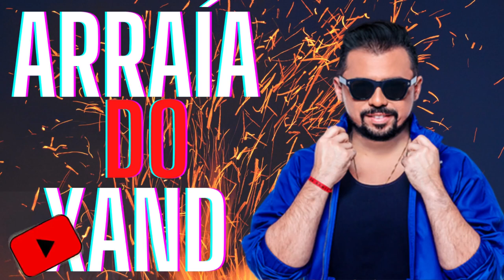✅XAND AVIÃO PÉ DE SERRA 2022 SÃO JOÃO AS MELHORES ✅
MuSiK ShOw - O cAnAl dE tOdXs

OBS: Para baixar com os sites é necessário copiar o link dos vídeos MuSiK ShOw - O cAnAl dE tOdXs Agradece ✌.

 [IMPORTANTE] ❌Se a música infringir os Direitos Autorais, entre em contato.

SEGUE MuSiK ShOw - O cAnAl dE tOdXs

                                                            TMJ ✌